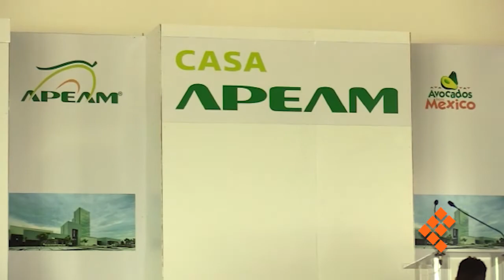Mosca del Mediterráneo, amenaza para inocuidad del aguacate APEAM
MORELIA, Mich., 30 de junio de 2021.-La Mosca del Mediterráneo es una amenaza para la inocuidad del aguacate y ya está muy cerca, en Colima, advirtió el nuevo presidente de la Asociación de Productores y Empacadores de Aguacate de Michoacán (Apeam), José Luis Gallardo.